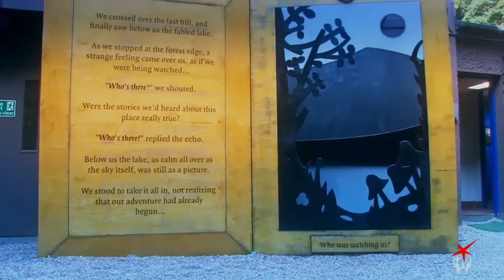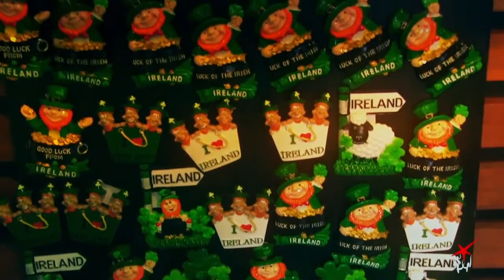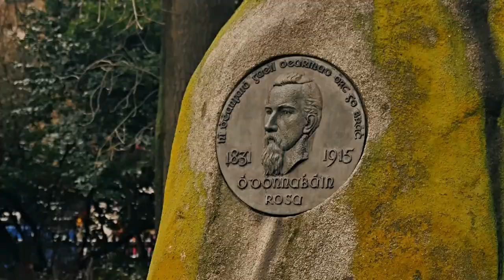10 Best Places to Visit in Ireland - Travel Video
It will be interesting not only for those who are in love with this ancient country to get acquainted with interesting historical places in Ireland. The sights of Ireland are: luxurious parks, ruins of ancient castles, museums and modern buildings. All this captivates at first sight and does not allow you to leave the country without memorable photographs and wonderful impressions. If you came here for the first time and do not know what to see in Ireland, then especially for you I have compiled a list of 10 Best Places to Visit in Ireland!

0:00 Intro
1:10 Dublin Castle
2:10 Cahir Castle
2:57 Powerscourt Estate
3:47 Macross House
4:47 National Leprechaun Museum
5:56 Bunratty Castle
6:56 Killarney National Park
8:08 Grafton street
9:10 Stevens Green Park
10:18 Kilkenny Castle